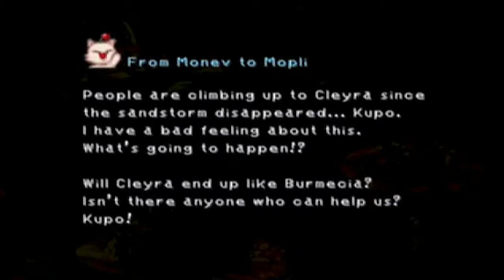Final Fantasy IX | 34 | Enter New Guests! (ft. Nemesis3561 and Ronnie)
And more random fights!